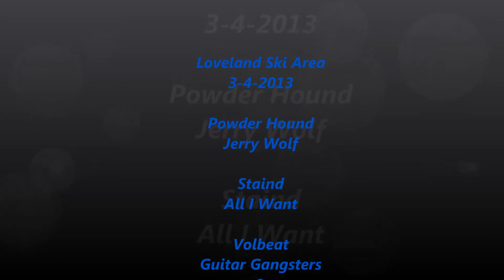Sick Altitude Ness